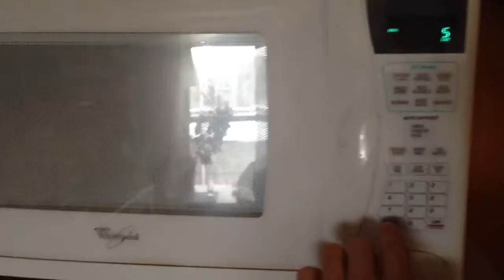Does reflective tape have metal in it?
Yes.  Yes, it does